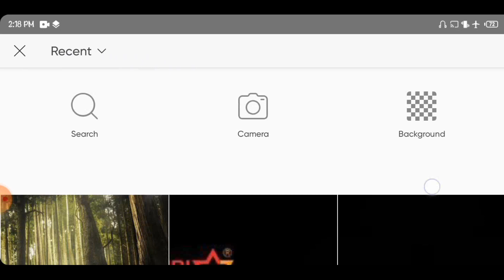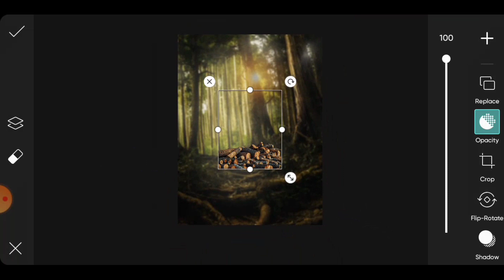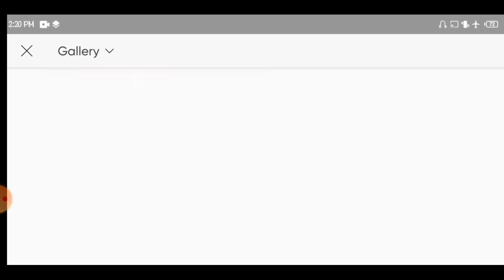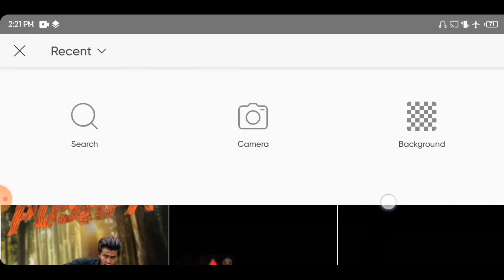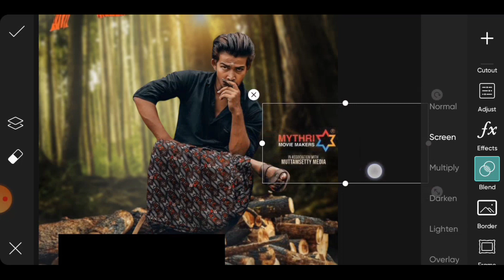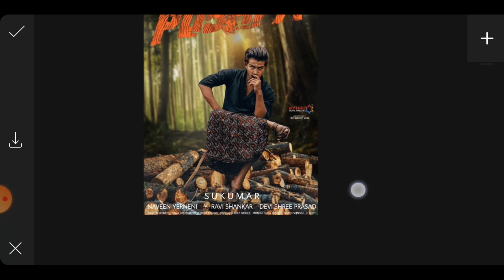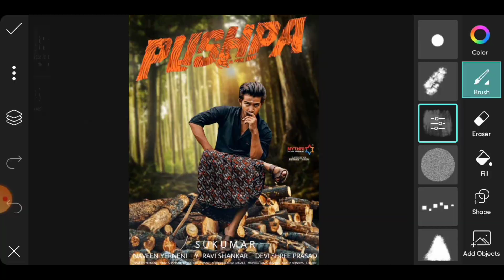Pushpa Photo Editing Tutorial Step By Step In Hindi || Pushpa Movie Poster Photo Editing Picsart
photo editing
picsart editing

/🔵Download🔵\

1. Pushpa movie poster editing
2. Pushpa photo editing
3. Pushpa movie photo editing
4. Picsart photo editing
5. Allu arjun pushpa photo editing
6. Pushpa movie poster editing in picsart
7. pushpa movie poster editing like Photoshop
8. Pushpa movie poster editing Photoshop
9. Pushpa movie
10. picsart movie poster editing
11. movie poster editing
12. movie poster photo editing
13. pushpa movie motion poster
14. picsart pushpa movie poster photo editing
15. pushpa movie poster
16. trending photo editing
17. photo editing
Pushpa photo editing
Pushpa movie poster editing
pushpa movie photo editing
picsart movie poster design editing tutorial